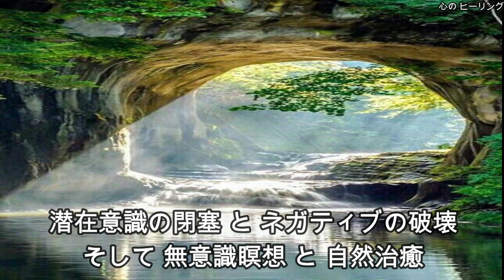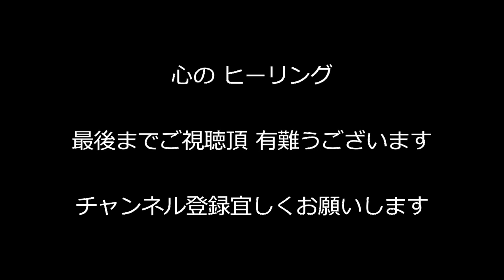無意識瞑想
潜在意識の閉塞 と ネガティブの破壊 そして 無意識瞑想、自然治癒
周波数・・・・・396Hz

告知：この動画は期間限定で配信しております。

お小遣い稼ぎサイト(完全無料・安全・世界中で利用されています)